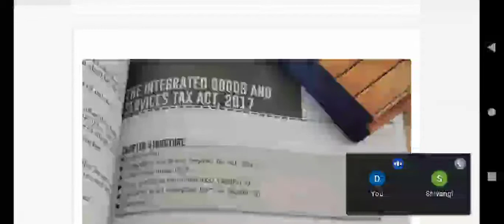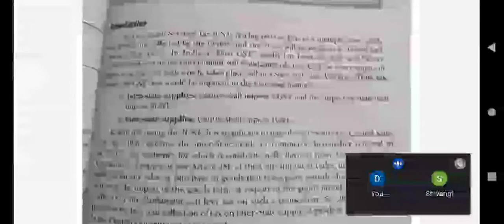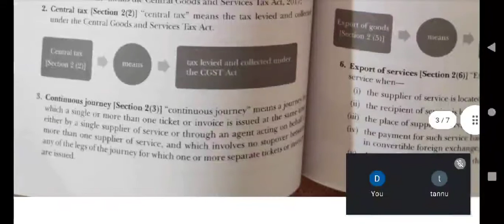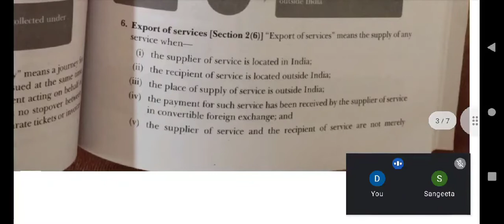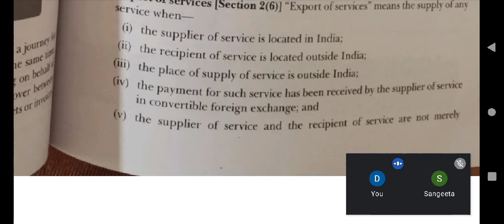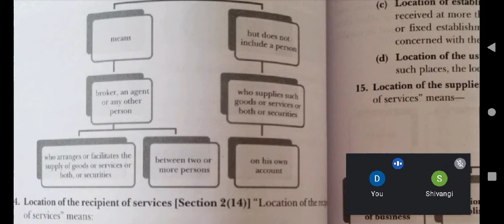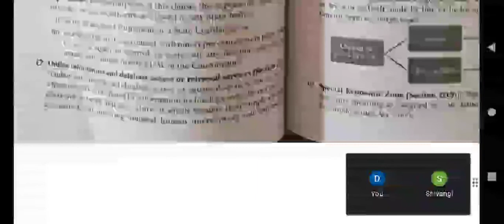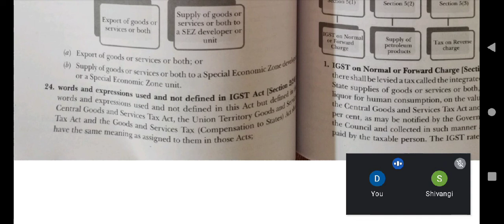IGST Act 2017